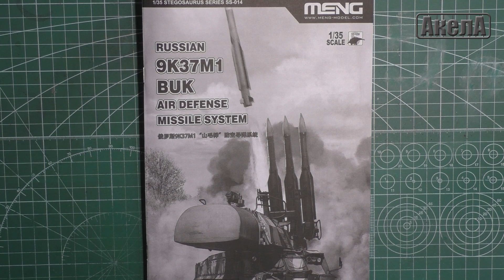ЗРК 9К37 Бук-М1, Meng 1/35, сборка модели, часть 4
9K37M1 Buk, Meng 1/35, Model assembly, part 4

Webmoney:
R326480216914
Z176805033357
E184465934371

Яндекс Деньги:
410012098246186